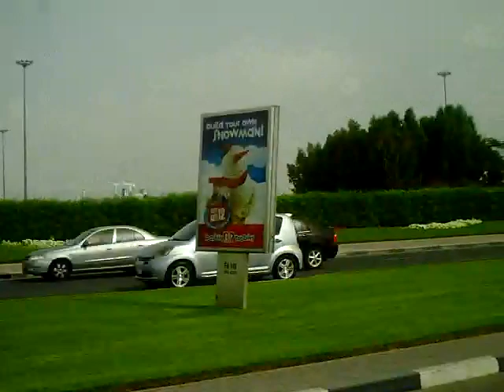Dubai UAE Дубаи Объединенные Арабские Эмираты